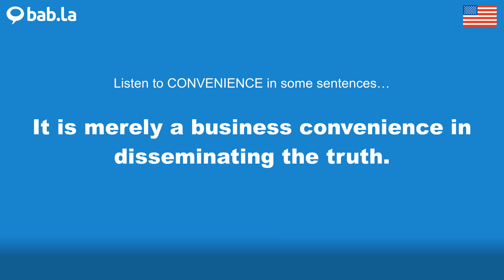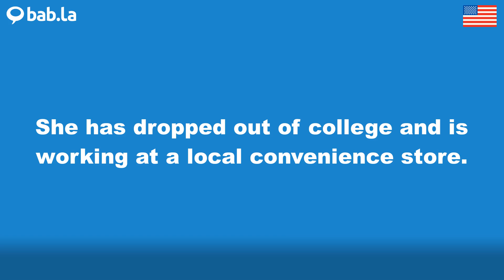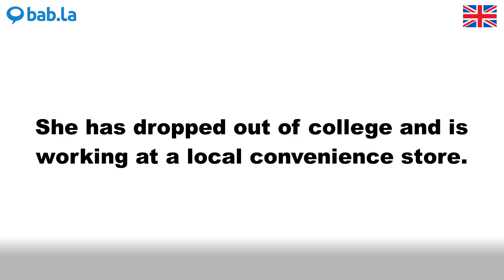CONVENIENCE pronunciation | Improve your language with bab.la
Improve your spoken English by listening to CONVENIENCE pronounced by different speakers – and in example sentences too. Learn and love languages with bab.la.